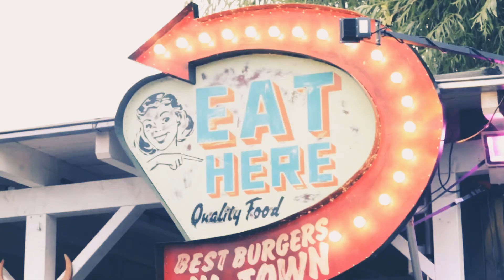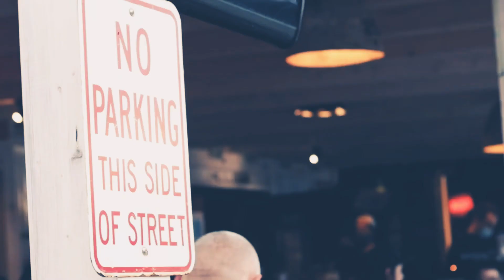TAMING THE SHREW „Inside Of You“ [Sommer, Burger, Bier im L.A. Cham - 17.07.2020]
Ein weiterer Zusammenschnitt eines „Corona-Konzerts“ im bzw vorm L.A. Cham. Diesmal mit tamingtheshrew aus